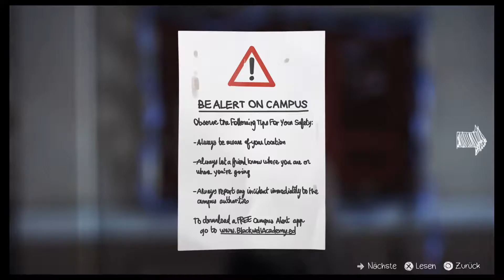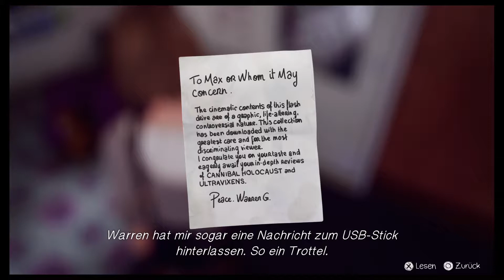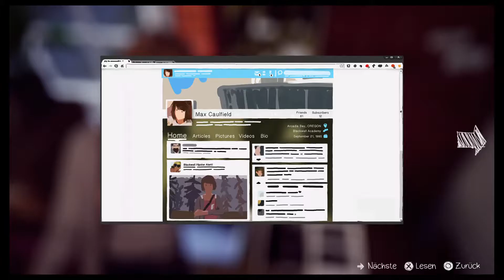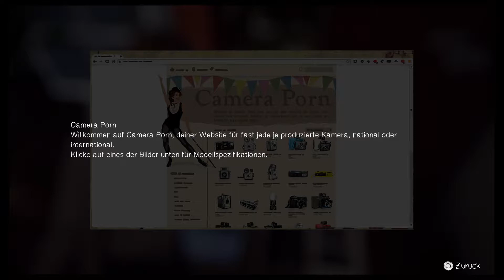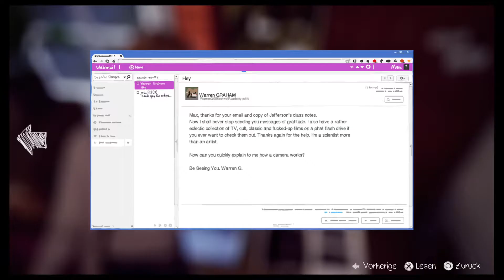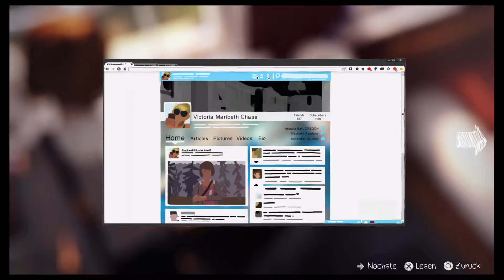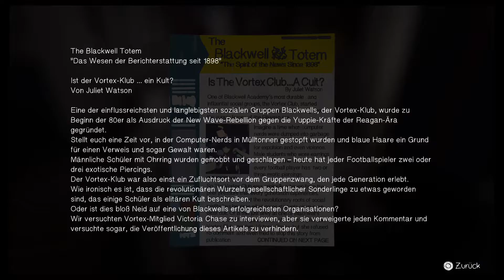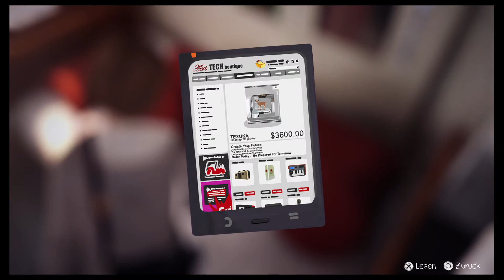Life Is Strange™ #004 Jetzt is sie nicht mehr so HOCHNÄSIG